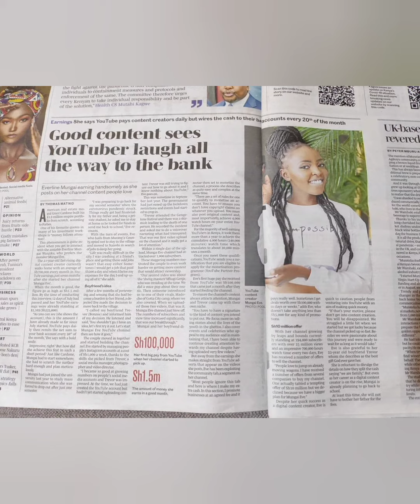REVEALED: WHAT MUNGAI EVE EARNS ON YOUTUBE MONTHLY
Kenyan YouTuber, Mungai Eve has opened about how much she makes on youtube monthly.